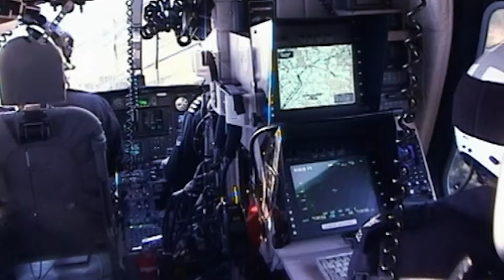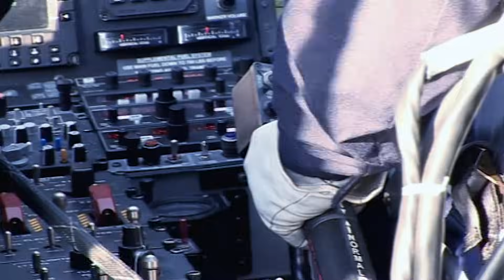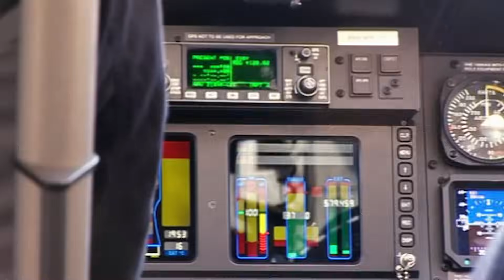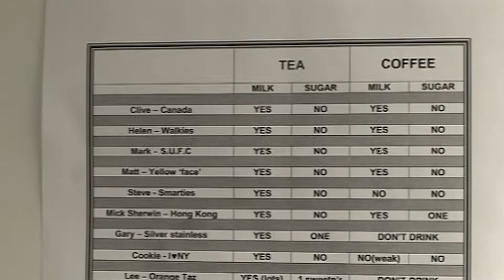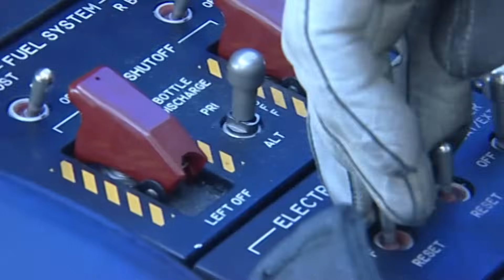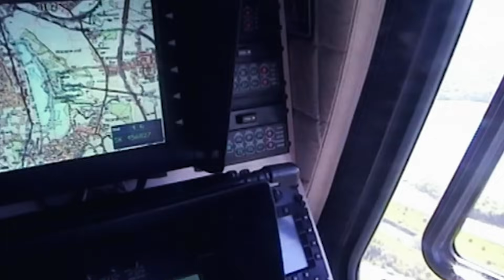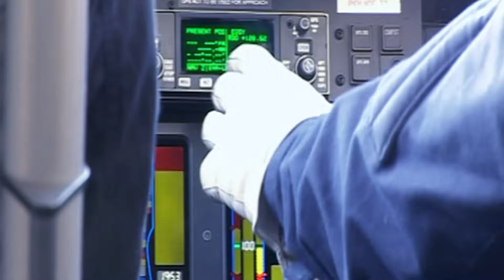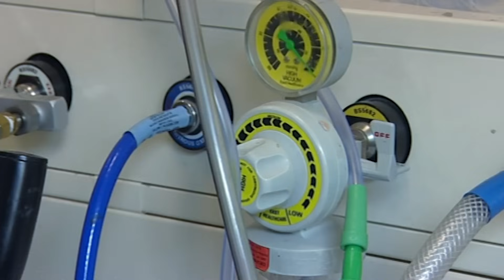Injured Patient Is In Critical Condition After Biking Injury | Sky Cops | Real Responders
Critically injured biker is airlifted to safety by Yorkshire Air police. Documentary series narrated by Jamie Theakston following the drama of Britain's air support operation.

Content owned and licensed from Cineflix to Little Dot Studios.